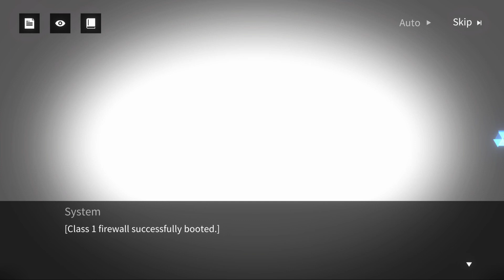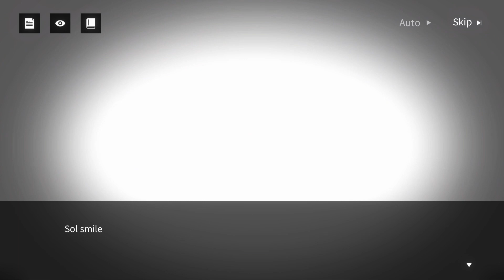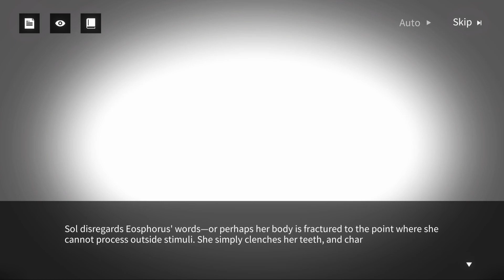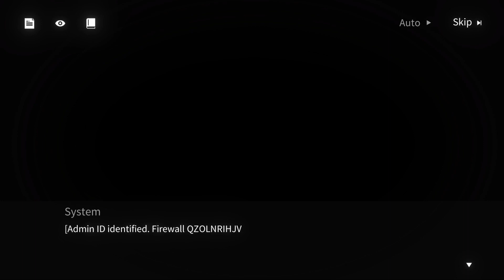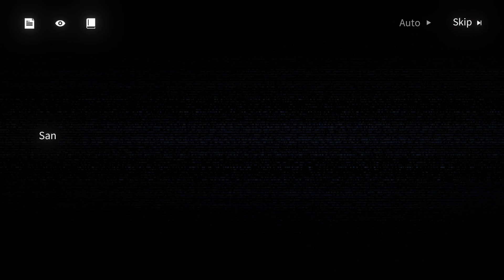GFL: Project Neural Cloud | Perilous Advancement - Part 7: [Ending] Checkmate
Contains the following chapter(s):
0:00 - Part.20: Unusual Feint
10:15 - Stage 28: Resuming Play
30:55 - Part.21: Swordglint, Starshine
34:00 - Stage 29: Final Flare
42:56 - Part.22: Counting Coup